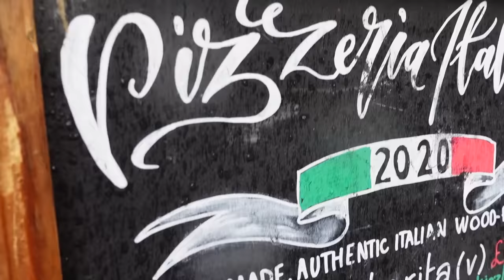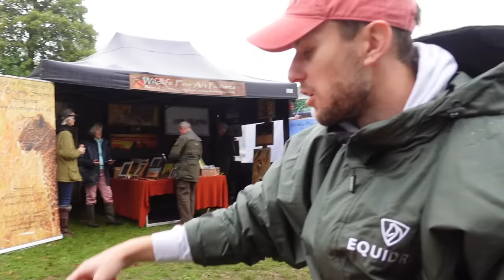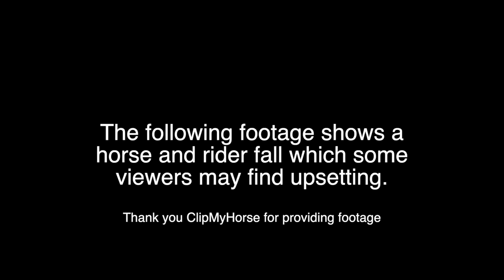I HAVE MY WORST EVER HORSE FALL ~ Bicton 3 day event part 2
AD | YFood code now ELPHICK-YOUTUBE

Warning, there is footage of a horse and rider fall at the end of this video. Please don't watch if you think you might find this upsetting, there will be a warning  before hand.